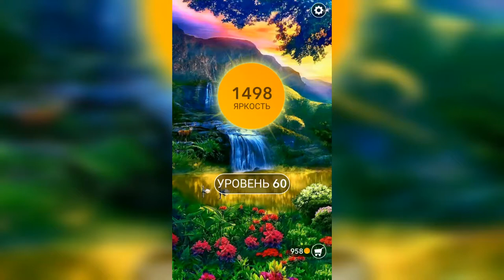Word / Слово Крест: Поиск русского кроссворда / Уровень 60